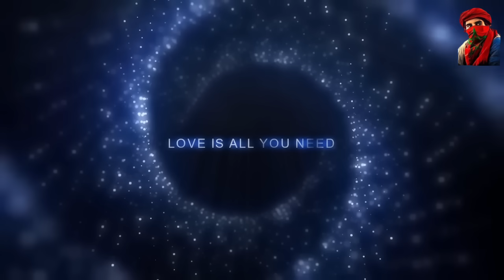أحداث غزة و حرب البيادق القصة الكاملة....فتنة الشرق الأوسط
تاريخ

▪️محاربون بلا سيف
▪️فيديو و تعليق
▪️خفيف ضريف

▪️تحليلات سياسية... تاريخية و مستقبلية ...

▪️إضافات تكميلية تجدونها في الصفحة الفايسبوكية.

▪️تحياتي